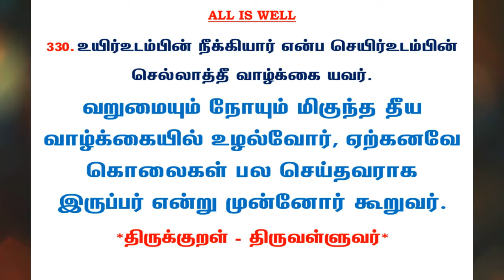#686 | தினம் ஒரு திருக்குறள் - குறள் 330 | Kural 330 - Daily One Thirukkural